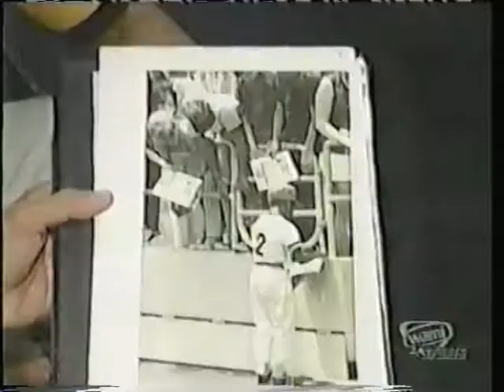Wami TV Jai - Alai Interview Jackie and father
Wami Jai Alai Interview Jackie Hernandez and his father pittsburg pirates shortstop Jackie Hernandez